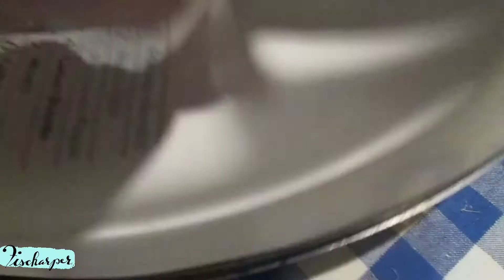DIY Pouch - using Fischarper Fabric!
Make your own pouch using Fischarper fabric from @spoonflower! You just need some basic machine sewing supplies (no zippers or other closures) & Fischarper fabric.

You can use this pouch for your tuner, makeup, to hold a gift, or whatever you want!

🏠 Stay Home...& listen to harp improv [album]

Going shopping?